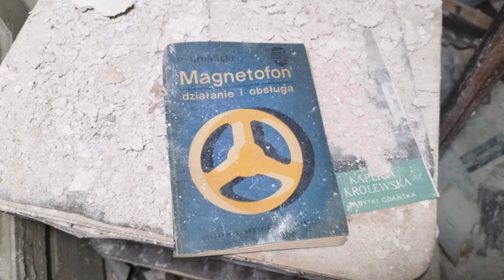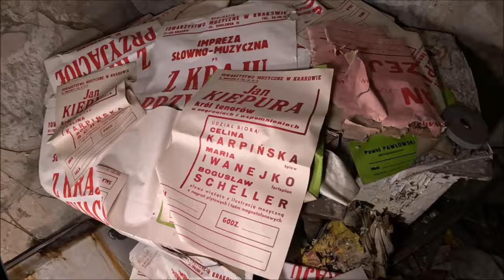Dworek z dużym fiatem w garażu